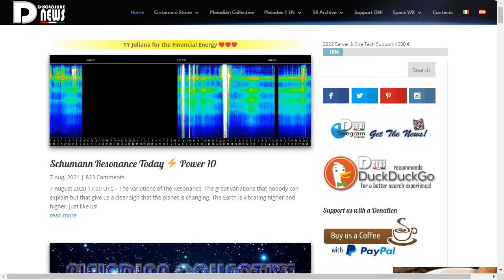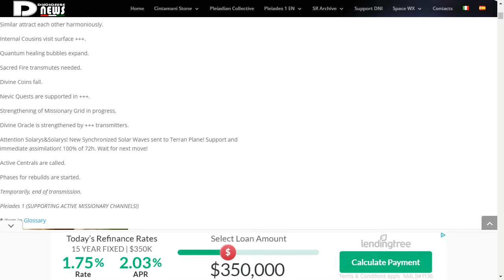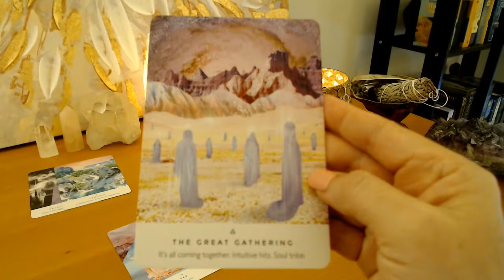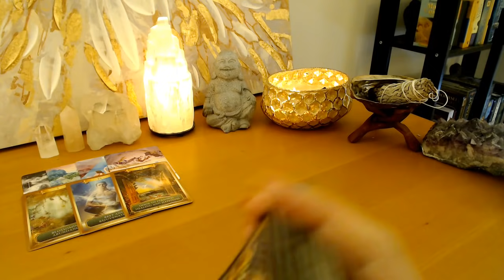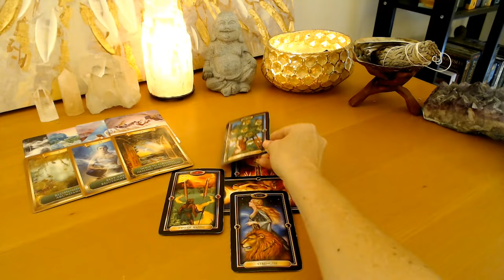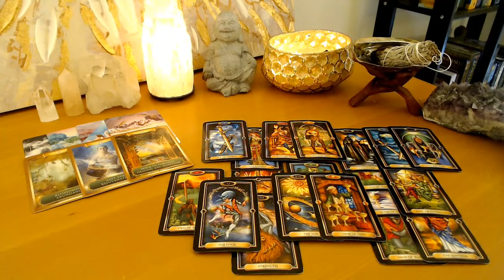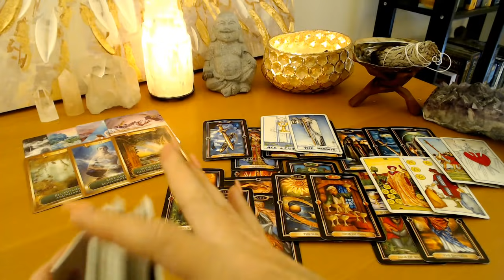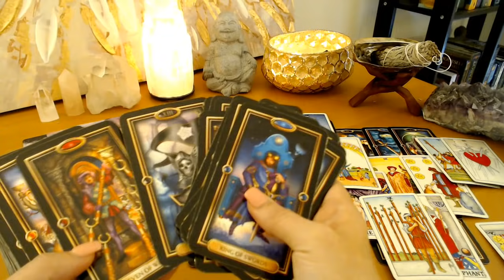Aries Starseeds - New Love or Wish Fulfillment